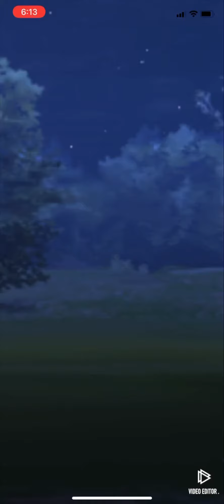Talonflame Mandibuzz & Shadow Politoed | Pokémon GO Great League GBL PvP | ポケモンGO グレートリーグ GOバトルリーグ